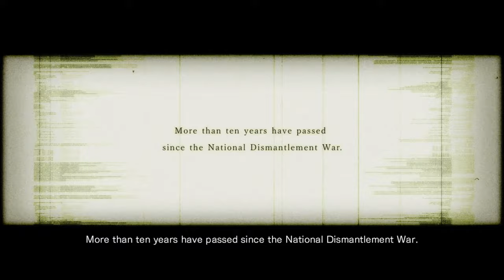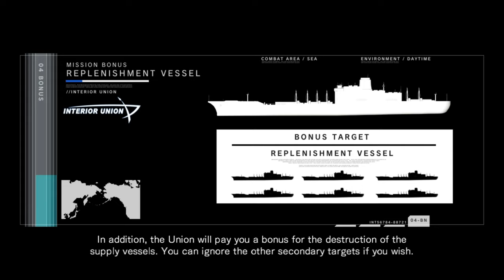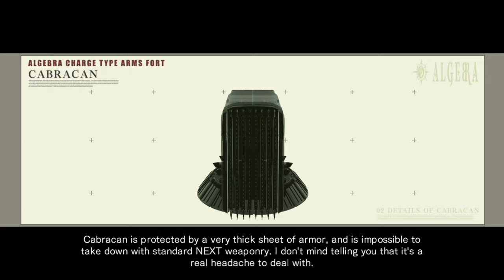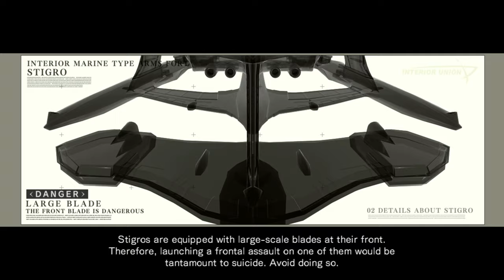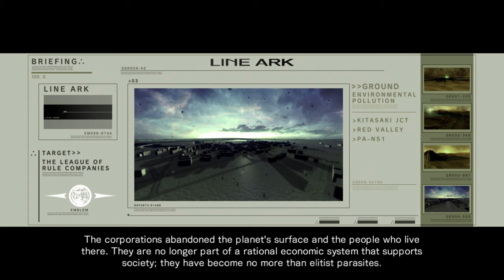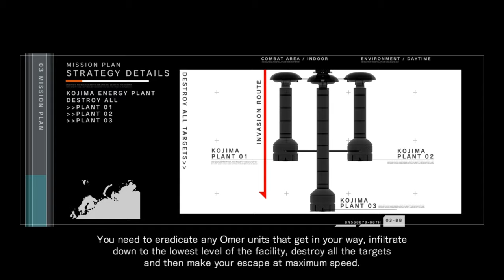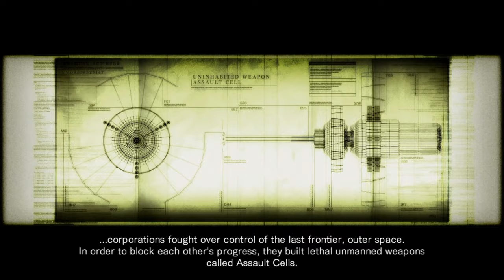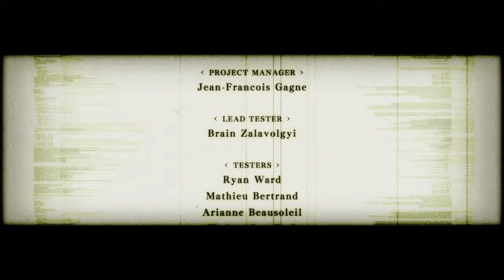Armored Core: For Answer Playthrough #2 - ORCA Route [RPCS3] (No Commentary)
This was played using the 1.00 regulation rule set.

This is being emulated via RPCS3. This was recorded between 7/20/2021 and 7/25/2021 for future interest in RPCS3.
Unfortunately, every mission that involves enemy ACs crashes the emulator with write/read color buffers enabled. With the buffers disabled, textures fail to load correctly on ACs and they turn into messes of colors.

I wasn't sure if I should produce a set of videos using the emulated version but one of the biggest issues with FA is its framerate on consoles. For me, I'm not paying attention to what ACs look like when playing, I'm only interested in their position. Playing FA with a high steady framerate is amazing and in my opinion, it's worth dealing with ACs looking strange. I'm not sure how the viewer is going to feel about this, though.

Notes
Repeated missions are necessary to progress the route.

I fool around a bit in the repeated missions and I take A/B ratings on repeated missions I've already S ranked.

00:00 Intro
01:25 Attack on Line Ark
03:56 Attack on Naval Port of Mimir
08:56 Ambush Sphere Invasion Forces
12:42 Attack on Richland
15:21 Defeat AF Giga Base
17:49 Support the Red Beret Assault
24:01 Defeat Wonderful Body
26:49 Defeat AF Cabracan
33:17 Rescue GA Transport
36:40 Attack on PA-N51
39:57 Defeat AF Stigro
41:36 Defend Megalis
45:52 Defeat Unknown NEXT
49:59 Defend Line Ark
56:10 Destroy Arteria Ulna
59:12 Defeat 8th Fleet
1:02:42 Destroy B7
1:07:35 Defeat Red Rum and Starka
1:10:40 Attack of Arteria Carpals
1:17:05 Defend Anti-Satellite Cannons
1:21:23 Defeat AF Answerer
1:26:12 Attack on Arteria Cranium
1:28:37 Ending
1:30:01 Credits